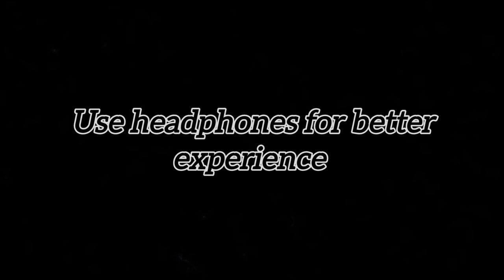Historical Drama based on novel of Naseem Hijaazi||Shaheen||Part-1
#~PEACE~ Historical Drama